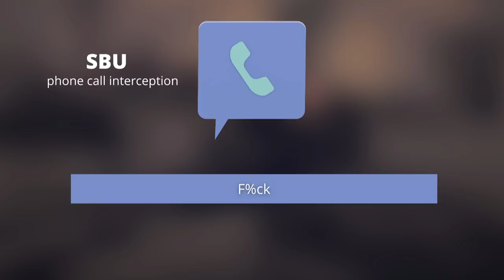Defenders of Mariupol. The battle rages on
Every three hours Ukrainian defenders in Mariupol destroy one unit of russian equipment.
Every hour they liquidate two occupiers.
Russians are so afraid of them that they spread lies about Azov Regiment and Marines in the city as their propaganda told them.
Let's check how many russian bots will come to comment this video?